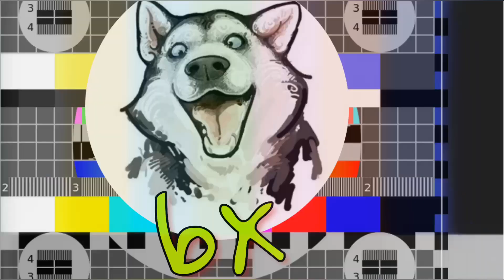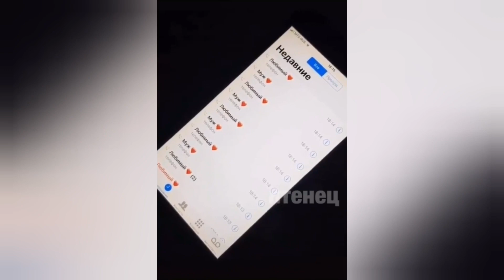ЛУЧШИЕ ПРИКОЛЫ ✓ ЗАСМЕЯЛСЯ - ПРОИГРАЛ / июль # 5 подборка 2019 год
Лютые приколы ✓ Засмеялся проиграл
2019 год
Подборка лучших новых видео из интернета / топ подборка вайны, пранки, юмор

BestCUBE
Best Humor page in Instagram